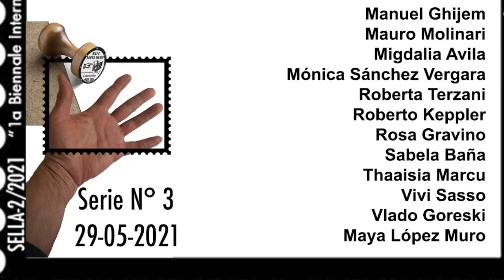Sella-2/2021- 1° Biennale Francobolli d'autore MAI VISTI.Serie N°3-il graffiacielo-mayalópezmuro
Questo video riguarda Sellados 3